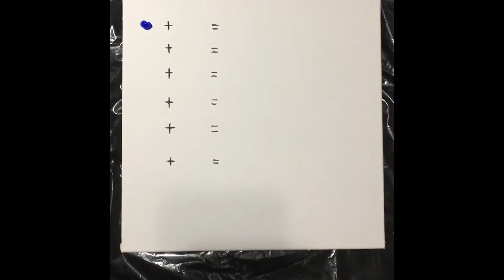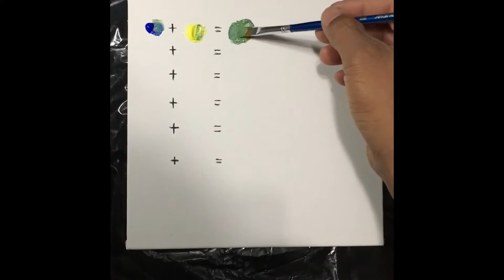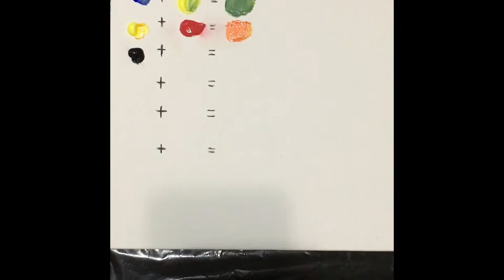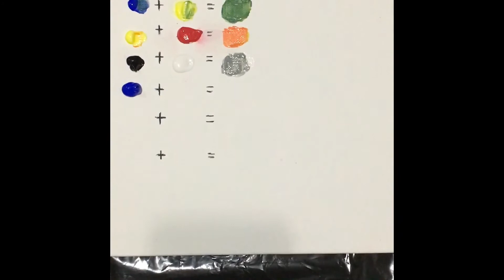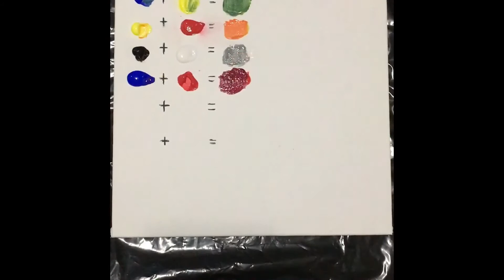HOW TO MIX COLOR| acrylic paint| primary&secondary colors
color mixing
mixing paint
color mixing acrylic

This is a very easy tutorial for beginner.I used the primary & secondary colors.